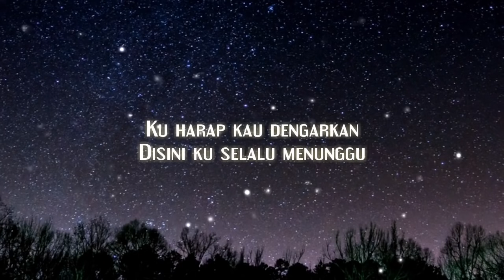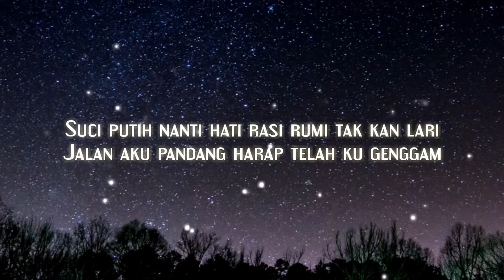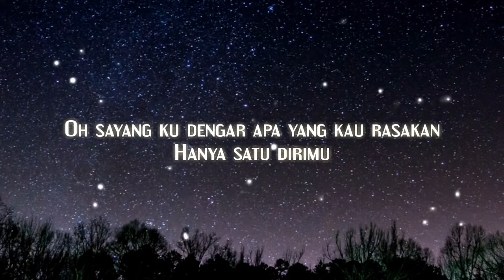Lirik Lagu Angin Rindu - Sawal Crezz, Rhy'P, Velly COD, V Rap, R Boyz LYRICS